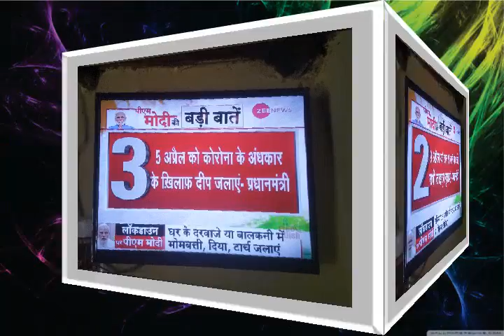April 3, 2020